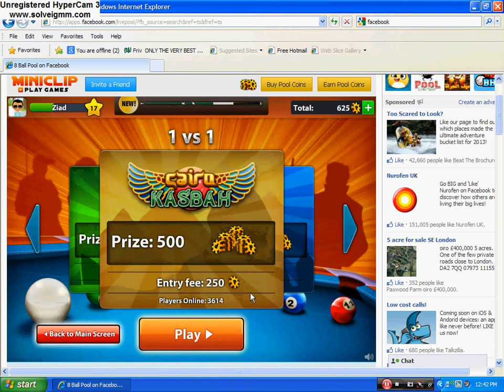8 Ball Pool FAIL 2013(MUST WATCH)